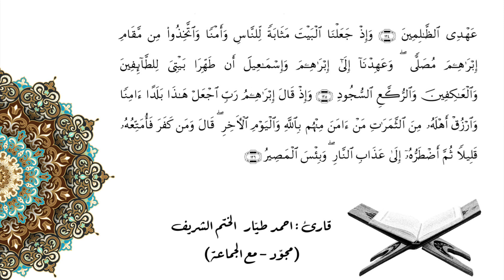Ahmet TAYYAR Bakara 122-126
احمد طيار